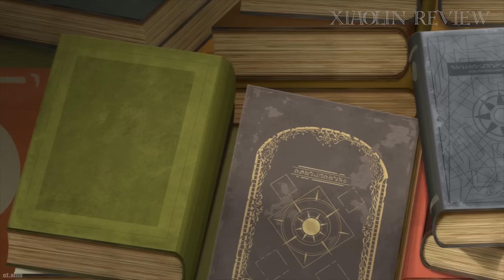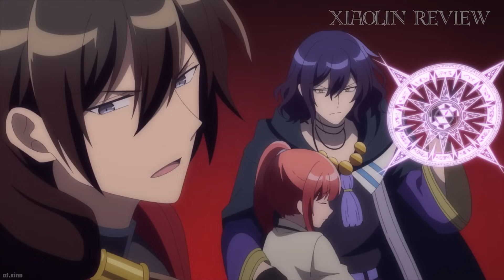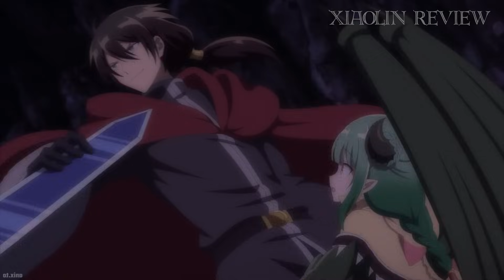ALL IN ONE | Bị Khinh Thường Nhưng Là Ma Vương Cùng Dấu Ấn Kẻ Mạnh Nhất | REVIEW PHIM ANIME HAY